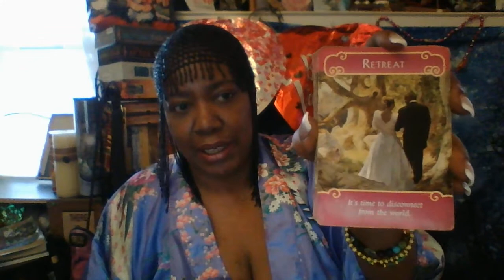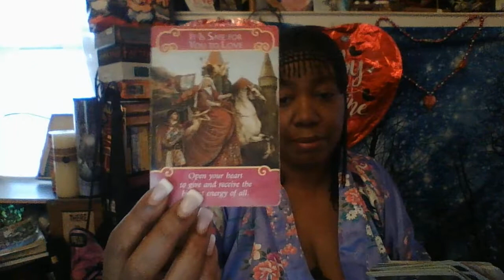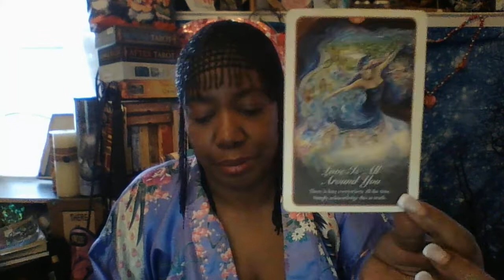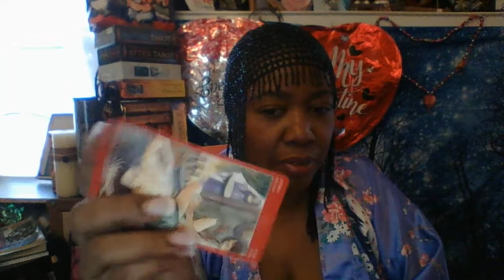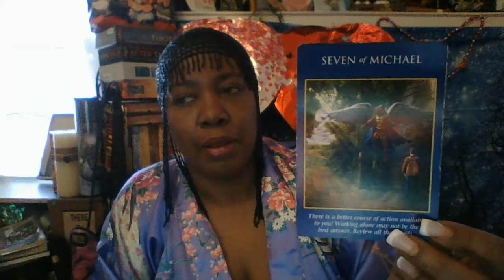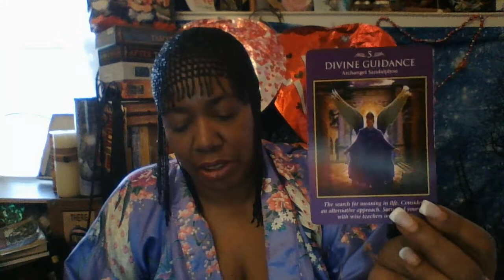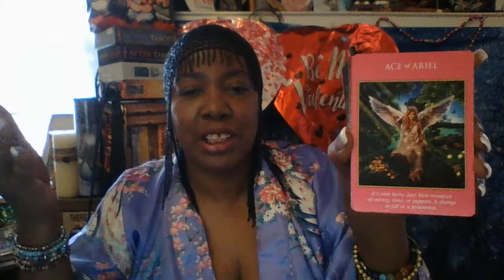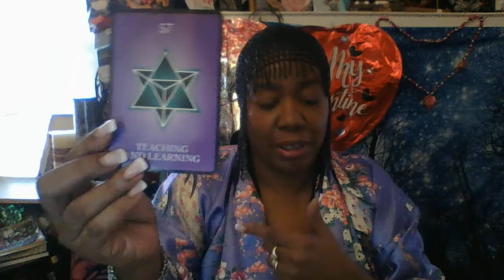GENERAL READING : VIRGO ♍️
DAILY GUIDANCE FROM YOUR ANGELS

LOVERS ORACLE : TONI CARMINE SOLERNO
ROMANCE ANGEL ORACLE: DOREEN VIRTUE
CONSCIOUS SPIRIT ORACLE: KIM DREYER
NUMEROLOGY GUIDANCE: MICHELLE BUCHANAN

TAROT OF SEXUAL MAGIK : LO SCOBERLO

IYA PATSY
IFA MIDWIVES INC
53 E. MERRICK ROAD
SUITE #368

IYA PATSY
IFA MIDWIVES INC
53 E. MERRICK ROAD
SUITE #368